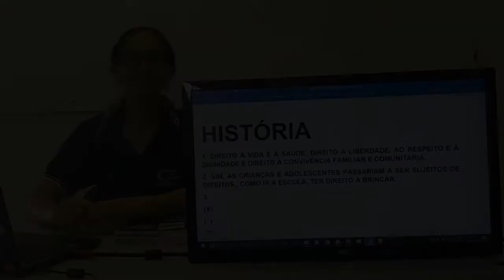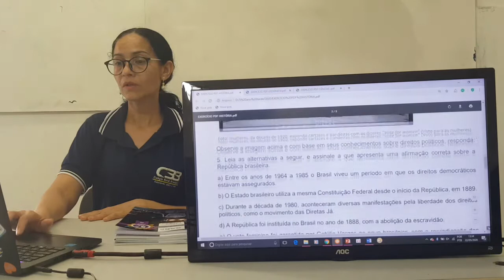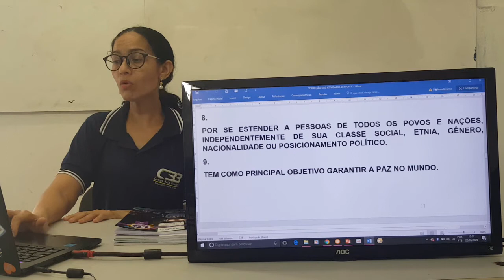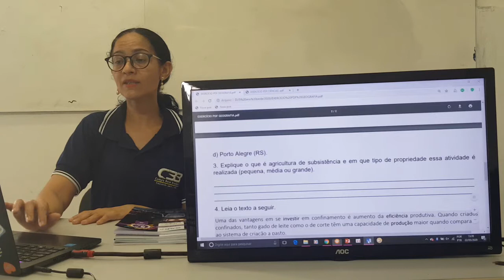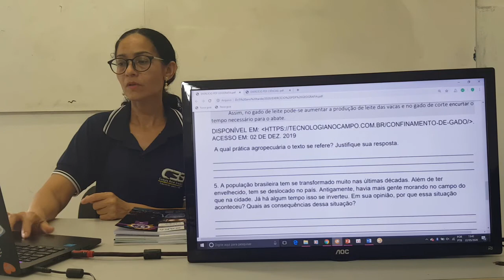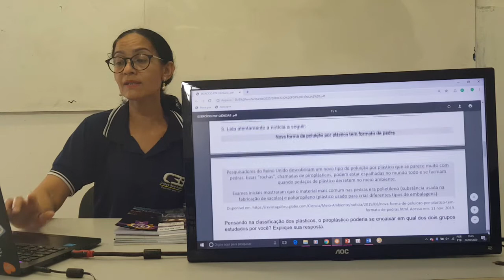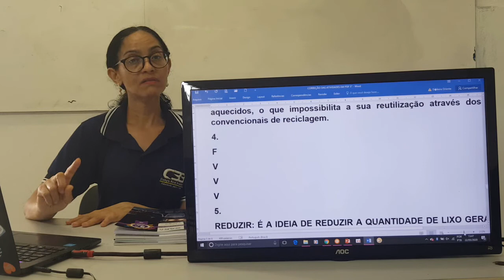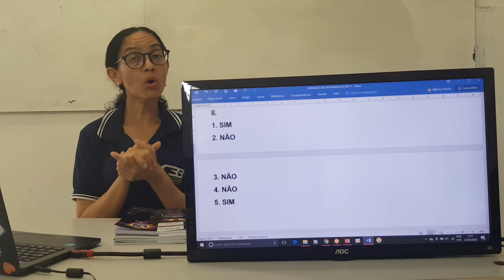5º ANO - CORREÇÕES DE ATIVIDADES - COLÉGIO BETEL BRASILEIRO